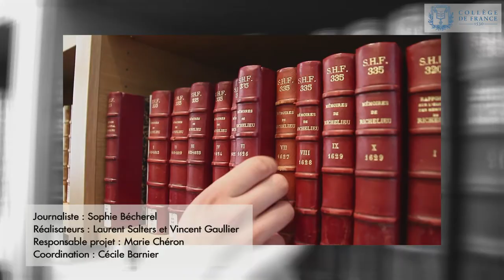Literature is transformative - Antoine Compagnon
Professor Antoine Compagnon, Modern and Contemporary French Literature: History, Criticism, Theory